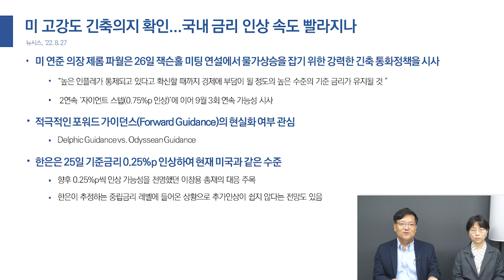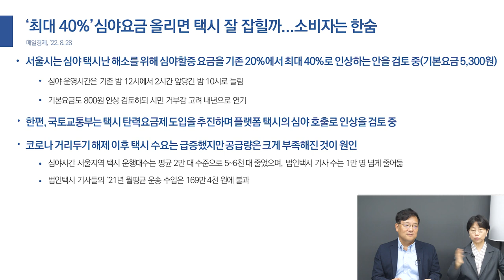미 고강도 긴축의지 확인, 국내 금리 인상 속도 빨라지나 | 서울시 심야 택시난 해소 위한 방안 검토 중